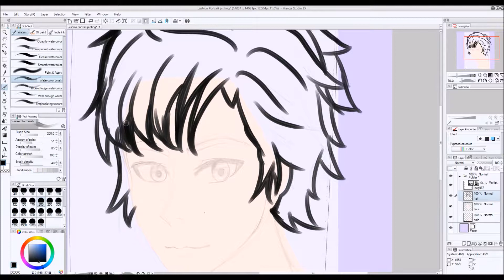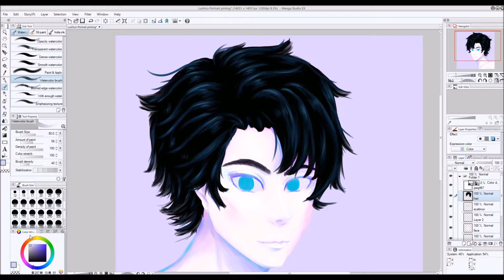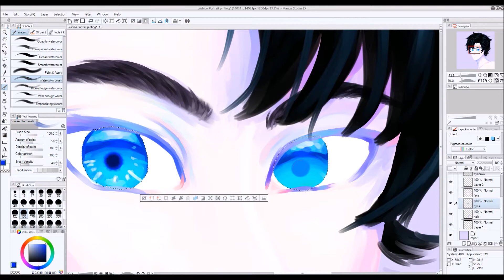♠☄Pop-Art Portrait of my OC Lushico ~ Manekiko☄♠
1. Halcyon - JJD

Time:
~1.5 h

🎀Manekiko on other Networks🌙:

  Name: manekiko

Snow:
  Name: manekikooo

  Name: @manekikooo

  Name: @Oetoresa_maneko

   Name: @_silver_artie_smartie_

  Name: oetoresamaneko

  Name: little-horror-neko

  Name: Maneko-heartess

Name: Manekiko // Oetoresa Maneko